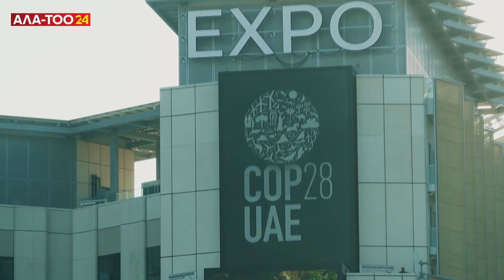Дубай: Тоолуу Кыргызстандын тоодой жетишкендиктери | “Президент Жапаров” берүүсү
“Президент Жапаров” көрсөтүүсүнүн кезектеги чыгарылышы